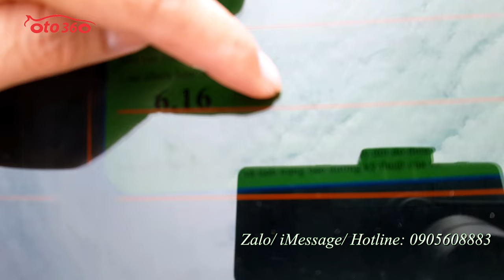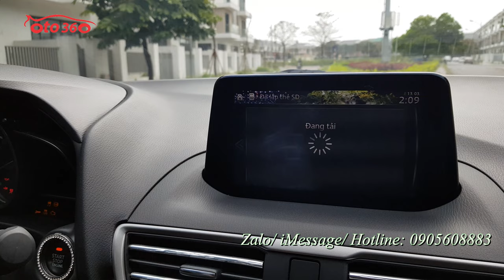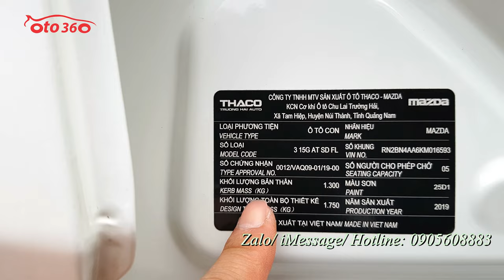Bán xe Mazda 3 2019 trắng ngọc trinh quá mới chưa cần dọn rửa đã đẹp rồi, full lịch sử bảo dưỡng Hãn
Bán xe Maza 3 sản xuất năm 2019, đăng ký cuối năm 2019, ghế điện, mới lăn bánh được đúng 3 vạn km, Full lịch sử bảo dưỡng tại hãng, dàn lốp theo xe còn nguyên, và rất dầy, lốp sơ cua chưa hạ, bảo hiểm thân vỏ còn dài. Xe rất đẹp và mới, không phải dọn rửa.
Xe được trang bị động cơ xăng  1.5L , hộp số tự động 6 cấp, nội thất ghế da cao cấp, ghế điện,  khoá thông minh Smartkey (Stas/top), vô lăng tích hợp các phím điều khiển, kiểm soát hành trình, ga tự động (Cruicontro), sang số thể thao trên vô lăng, điều hòa tự động 2 vùng độc lập, phanh tay điện tử, hệ thống đèn xe tự động, itop, túi khí an toàn quanh xe, cửa nóc, đầu DVD, màn hình, tích hợp camera lùi, lắp thảm, trải sàn 5D cao cấp...